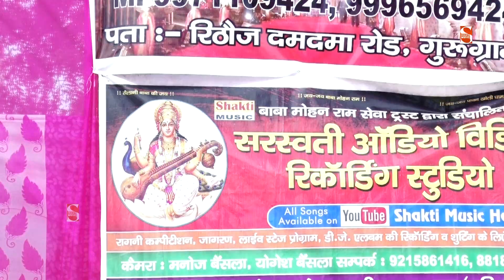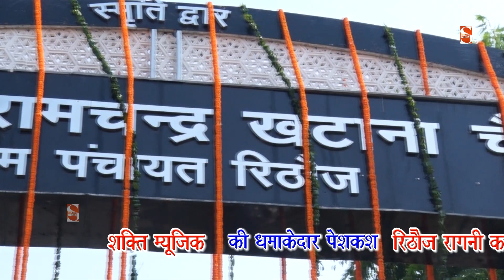Latest Ragni 2019 - Khol Ke Bata De Ri Mata - खोल के बता दे री माता - Shakti Music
Shakti Music Present “ Song” a Latest New Song 2019. We Present to you “Shakti Music Song by Singer Directed by " Manoj Bainsla " Featuring Artist exclusively on Shakti Music Company

Video credits :
Song :- Khol Ke Bata De Ri Mata - खोल के बता दे री माता
Edit -
Camera - Yogesh Bainsla
Producer :- Manoj Bainsla Palwal
Prduction Head : Rohit Bainsla
Special Thanks: :-
Music Label & Copyrights :- Shakti Music
Contact Company (Person) :- Manoj Bainsla Palwal 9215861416
Company Office Number :- Rohit Bainsla 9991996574